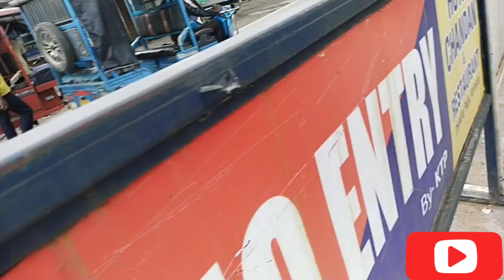মহালয়ার সকালটা খুব সুন্দর ভাবে কাটালাম